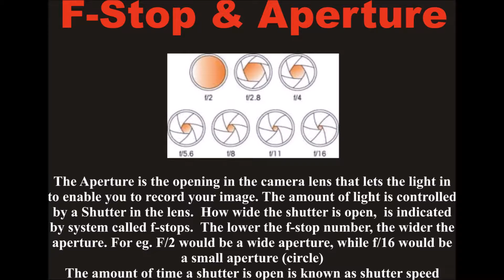Jim Hart - November Photography Course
It's Easier than you thin to take much better photographs.
Photography Course Nov 26 Mt Pearl.NL Hands on interactive small classes. ck for details.